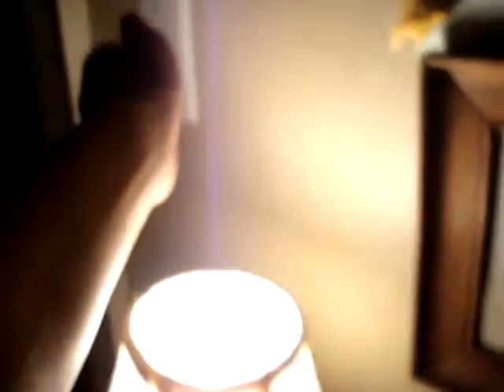"Nice Robe!"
Eric's first commentary on life.  He follows the activities of his dog, his dad, and his weird sister - but mostly his dog.           (Bella is the dog's name)      (sorry about the black part at 4:40)        (Penny is the Hamsters name)